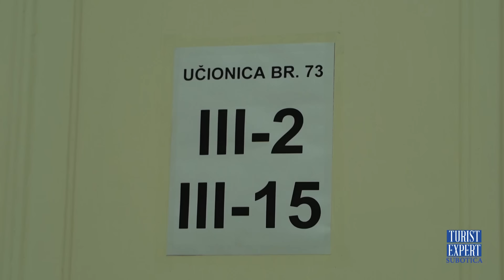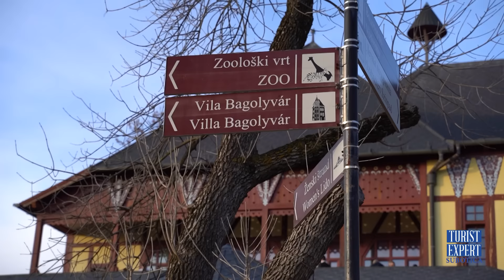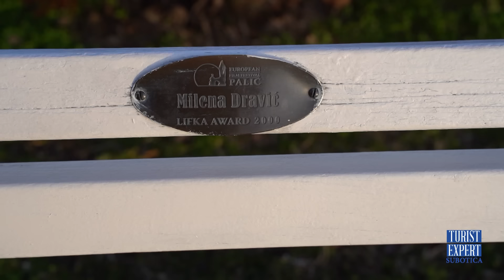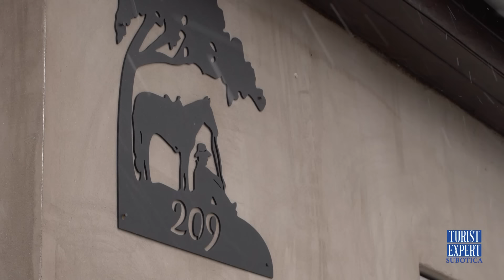SUBOTICA, lepa varoš na severu Bačke | Kako se NEKADA jelo, a kako SAD | TURIST EXPERT Ep.08